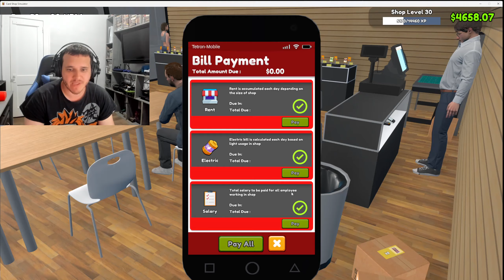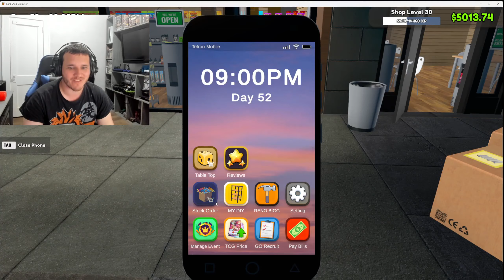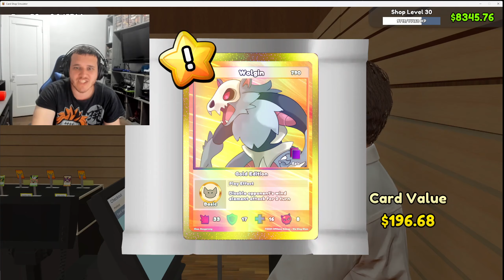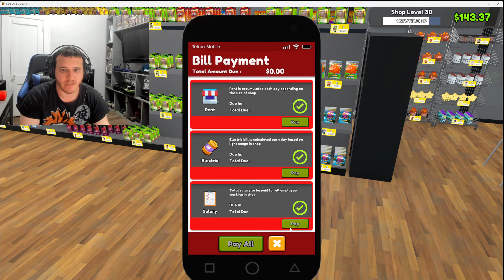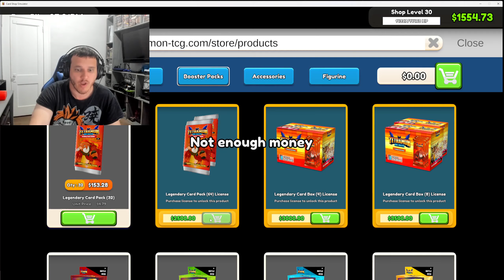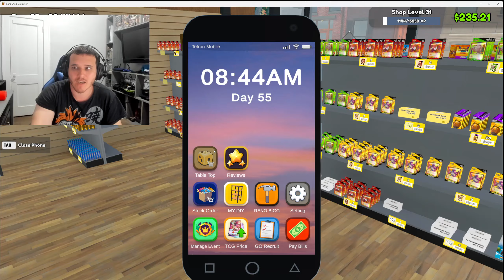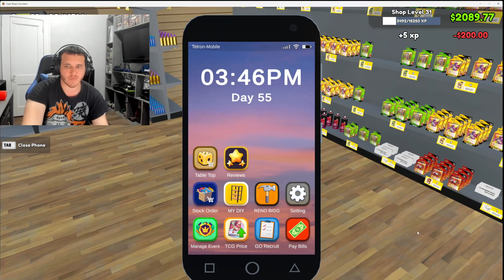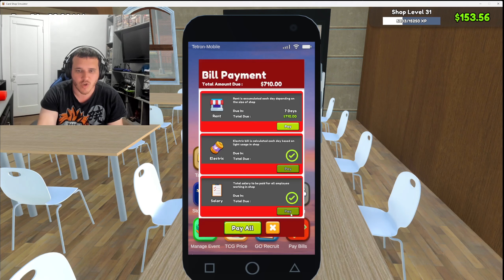Overworking My Employees In TCG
Each day is a blessing.